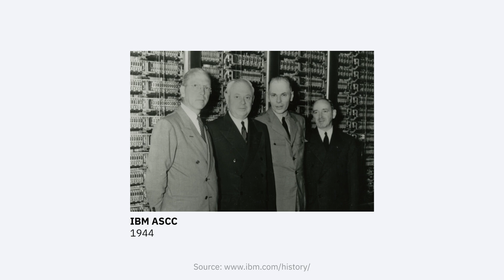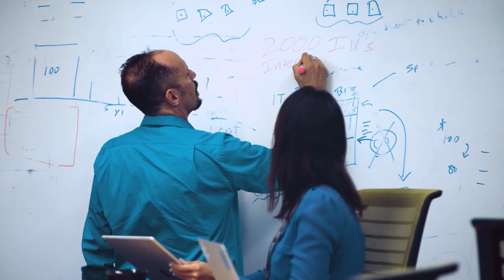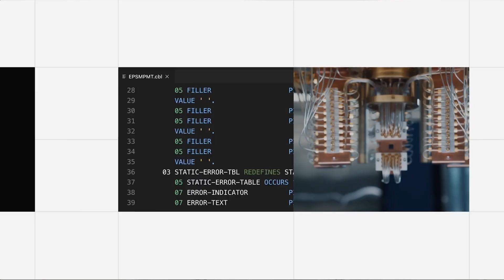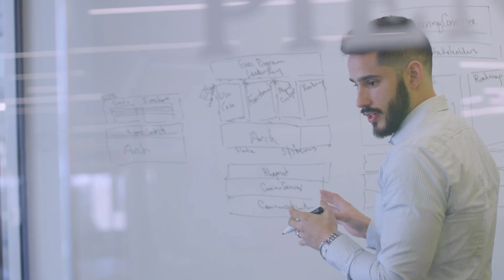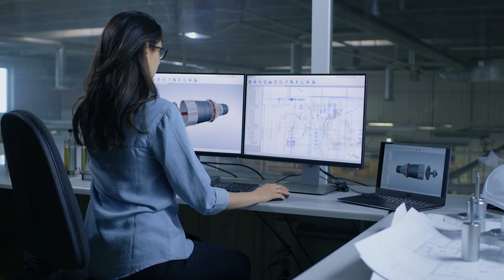Dr. Darío Gil on the future of quantum and AI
Join us as Dr. Darío Gil, Senior Vice President and Director of IBM Research, shares his insights on the incredible advancements in today’s technology.

With over 20 years at IBM, he discusses the exciting convergence of quantum computing, artificial intelligence (AI), and semiconductors. He also highlights the importance of diversity in tech, and explains how IBM allows you the opportunity to explore a variety of fields.

00:00 - 00:52 - Introduction
00:52 - 2:05 - What I love about my role
2:05 - 2:29 - What areas I oversee today
2:29 - 3:34 - Why I stayed at IBM
3:34 - 5:09 - Why diversity matters

Want to explore a career with IBM? Join our talent network to get matched with roles that may interest you